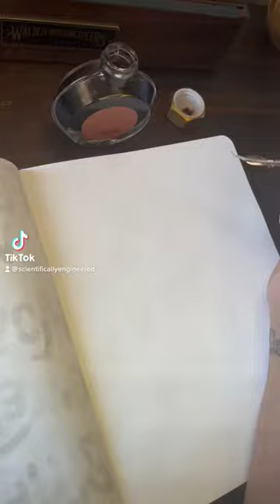Calligraphy ASMR use code SE for 10% off at Ferris wheel press